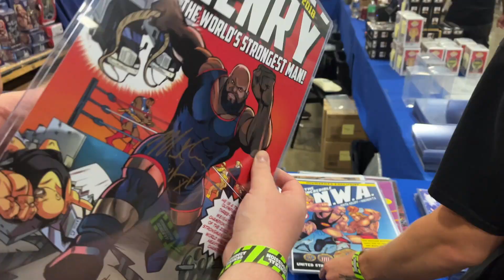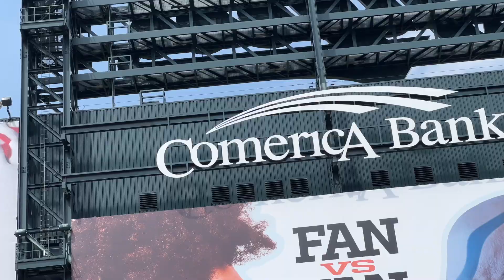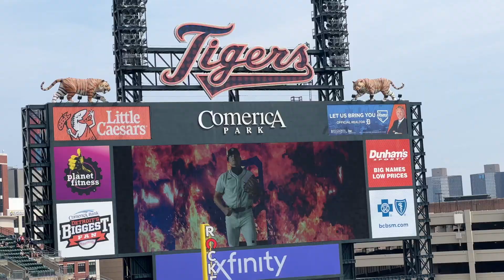Wrestlecon 2023 in Detroit & Tigers Game Vlog at Comerica Park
Wrestlecon 2023 in Detroit was fantastic - today was an EPIC day in this Detroit Vlog. We went to Wrestlecon in the morning, saw some Wrestlers and met Jeff and Matt Hardy (the Hardy Boyz). We then headed over to Comercia Park for a Tigers Baseball Game!

00:00 Wrestlecon 2023
02:23 Detroit Tigers Game